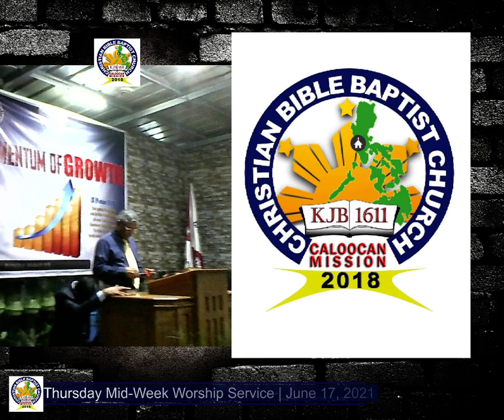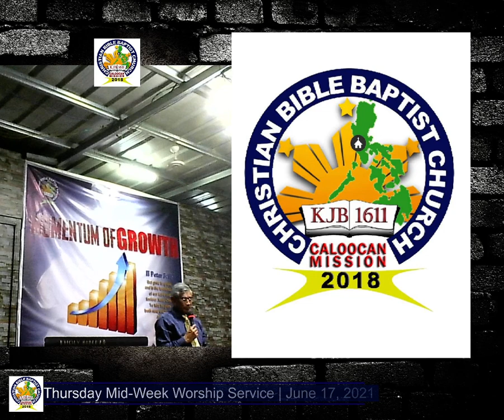THE INTERGRITY OF THE UPRIGHT SHALL GUIDE THEM , PTR RIC BELMONTE